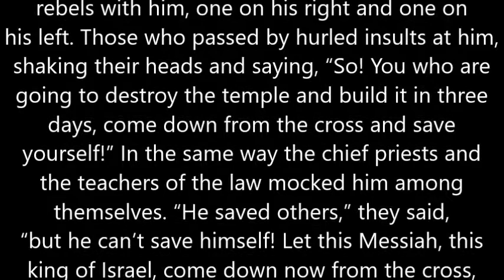"The Crucifixion" - April 14th, 2019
Continuing in our series guided by Adam Hamilton's "24 Hours That Changed The World", Pastor Ryan Whisel speaks on the Crucifixion, helping us to understand the depth of the sacrifice that Jesus bore for us.